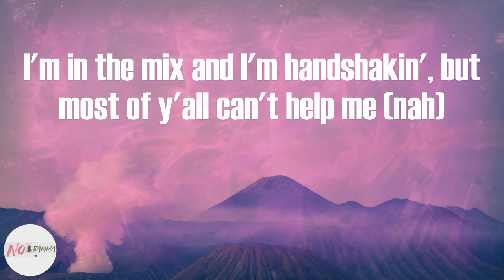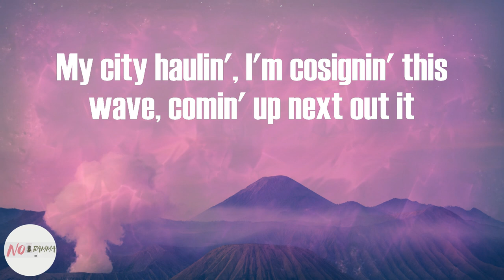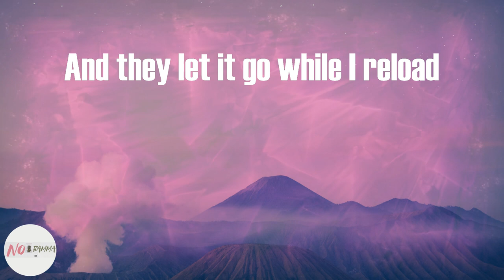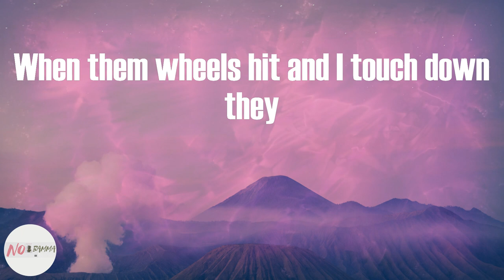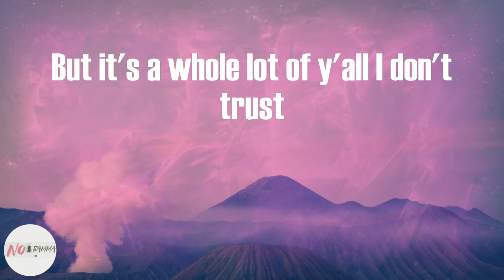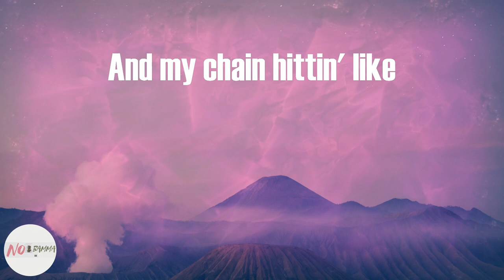Jack Harlow - Nail Tech (Lyrics)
Nail Tech (Lyrics) - Jack Harlow